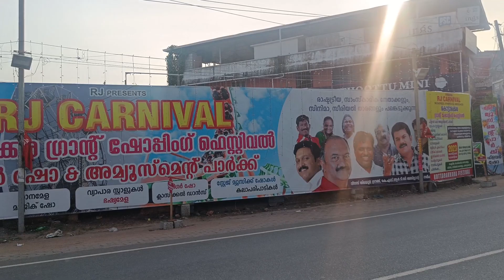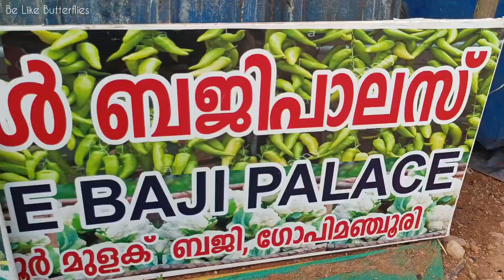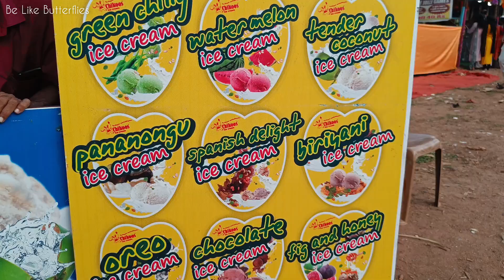Kottarakkara Fest 2023 😍 | Mini Vlog #5 വാ ചുമ്മാ ഒന്ന് കേറി നോക്കാം 💁🏻‍♀️ | be like butterflies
😍Hope you all enjoyed watching it. It would really mean a lot to Us.☺️

✅️My Camera😃My Moblie🤗
Oneplus nord 2 5g
✅️Tripod

***Copyright:- All the content published on this channel is protected under the copyright law and should not be used / reproduced in full or part without the creator's (Neenu Ajmal) prior permission.***

ᴡɪᴛʜ❤
ɴᴇᴇɴᴜ ᴀᴊᴍᴀʟ & ᴀᴅᴀᴍ👶🏻